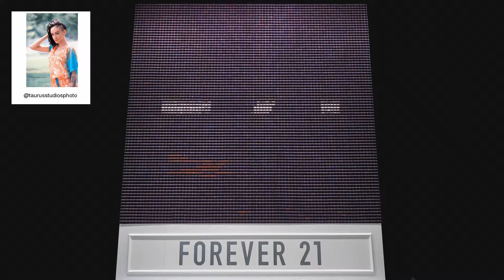F21 Thread Screen